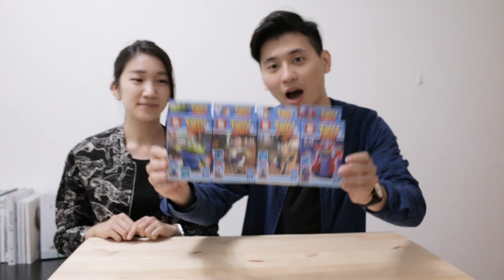玩具總動員之按摩棒積木 // 壹加壹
可惡我還以為可以不用出下集了...

如果有任何想要我們幫忙介紹的東西，可以寄到以下地址➔
10343 台北市大同區西寧北路62-5號2樓『 LEAN 收 』

溫馨小提示：
如果你是電腦觀看可以點擊右下角的齒輪開啟字幕。
如果你是手機或平版觀看，就麻煩你們研究一下吧XD
BTW：字幕的樣式大小都可以自己變更喔！！

如果喜歡我們的影片，歡迎在右方點選喜歡。
如果有任何想法或有想要我們開箱的事物，

配樂：
企劃：ILLY
拍攝、後製：LEAN
字幕：ILLY